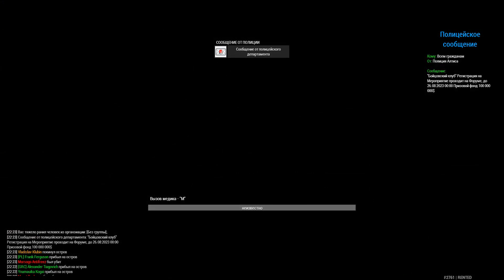Обзор на Лимузин Президента : Arma 3 RP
Бронированный Лимузин Президента США - Обзор на Танк на колесах!
Лучшие РП игры : РП сервер Arma 3 Amazing RP